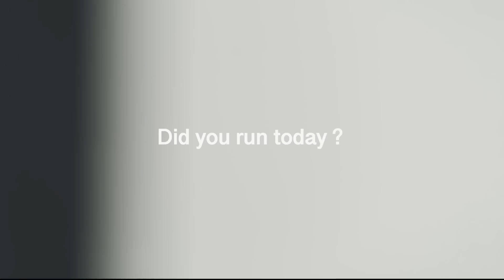【adidas】新作シューズ「ADIZERO TAKUMI SEN 9（アディゼロ タクミ セン 9）」｜5〜10kmレース・インターバル走におすすめ！【シューズレビュー】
adidas（アディダス）の新作レーシングシューズADIZERO TAKUMI SEN 9（アディゼロ タクミ セン 9）についてシューズアドバイザー・藤原岳久さんとともにレビュー。

前作から厚底レーシングシューズにも採用されるミッドソールを搭載しているADIZERO TAKUMI SENシリーズ。今作も5〜10kmロードレース向けのレーシングシューズとして展開されています。前作からの大きな変更点は、アッパーが変更されたことでフィット感が向上。さらに、かかと部分にはヒールクリップが採用され、かかと周りのフィット感も改良されています。

400m、1000mのインターバル走での使用にもおすすめ。パフォーマンスの質をさらに高めるためにぴったりな一足です。トレーニングのお供に、足を通してみてはいかがでしょうか。

0:32 ADIZERO TAKUMI SEN シリーズの特徴
1:15 ADIZERO TAKUMI SEN 9の特徴
1:48 前作との比較
2:55 おすすめの使用シーン
3:55 実際に履いた印象
8:18 アウトソール
8:44 価格・おすすめのランナー

■ 【adidas】新作 ADISTAR CS｜ロンドンマラソン優勝選手も使用!?ジョギング・LSDにおすすめのアップデートした一足を徹底解説【ランニングシューズ】

■ 【adidas】ADIZERO BOSTON 11& ADIZERO JAPAN 7｜人気シリーズのアップデートを徹底解説！【シューズレビュー】

【各種SNS】
▶️︎Runtrip公式SNS